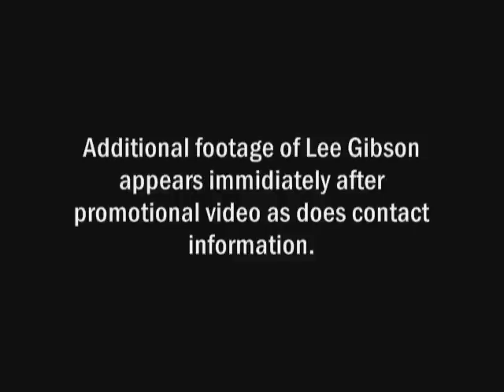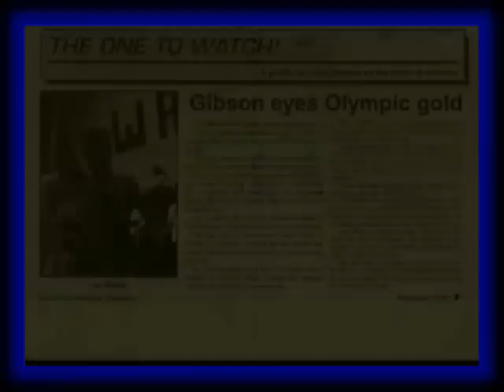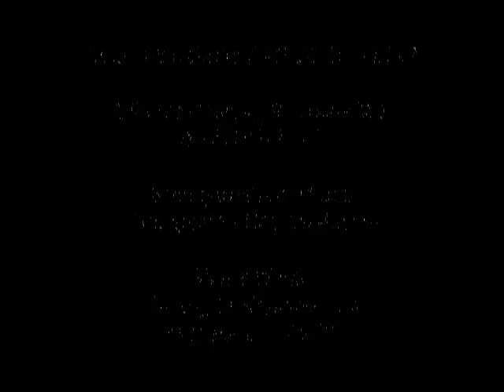"Lethal" Lee Gibson 2006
Profile of Lee Gibson from 2006.